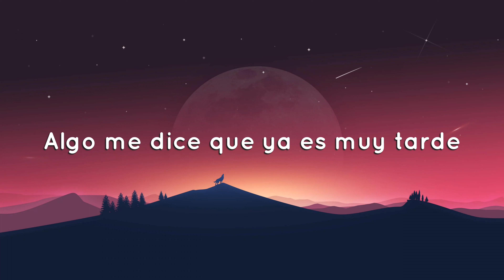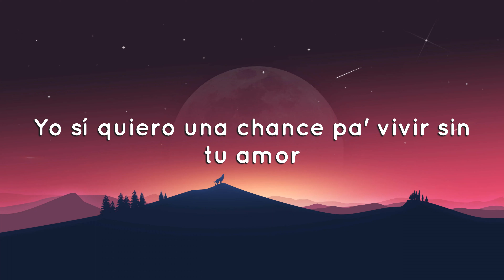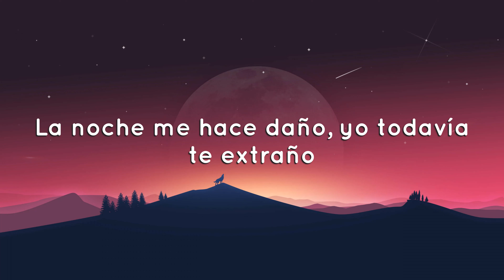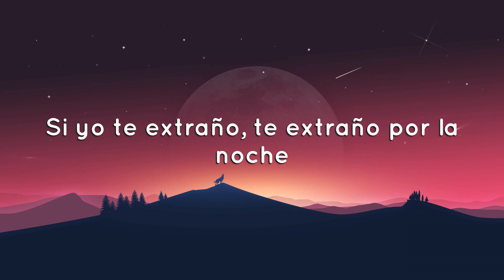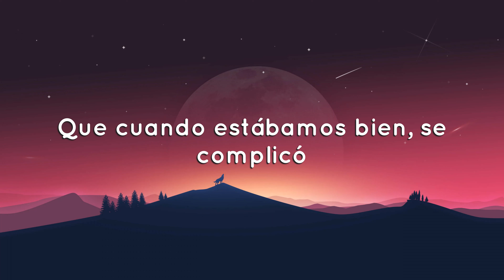TINI - Cupido (Letra / Lyrics)